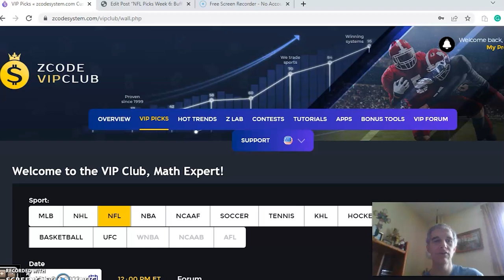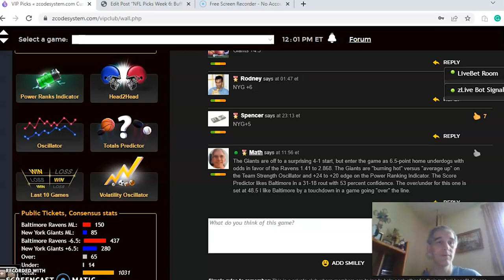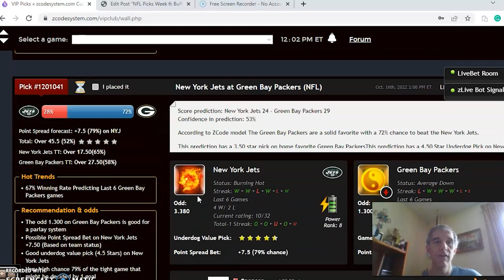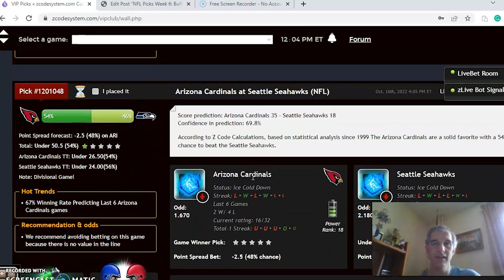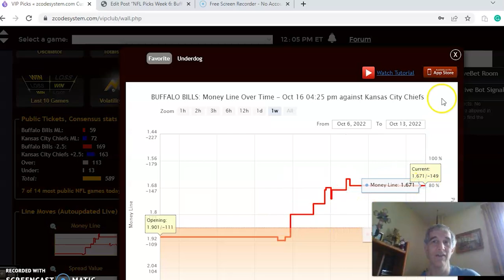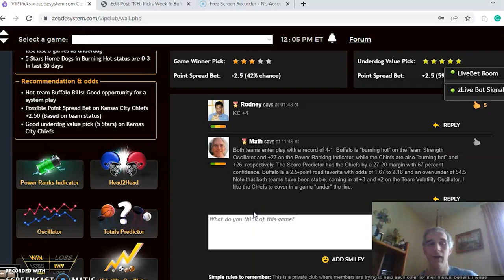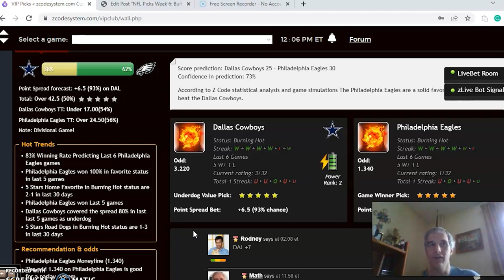NFL PICKS: PREDICTIONS WITH ZCODE SYSTEM TOOL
NFL Picks Week 6: Buffalo at Kansas City Highlight Play
The NFL season is nearly one-third in the book and top teams are emerging from the pack. This week, there is a full slate of games with the Buffalo Bills and Kansas City Chiefs headlining the action.